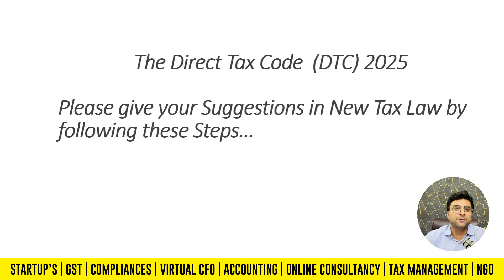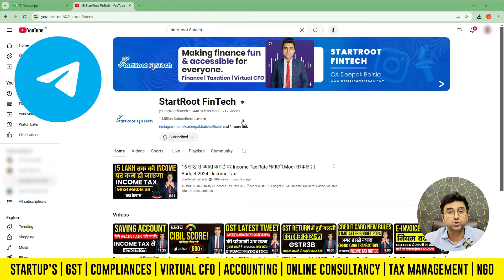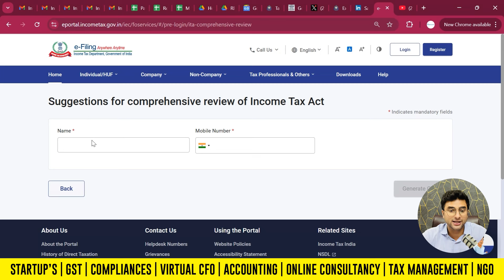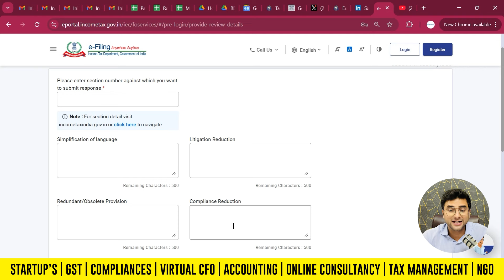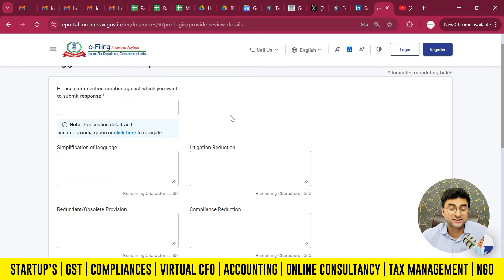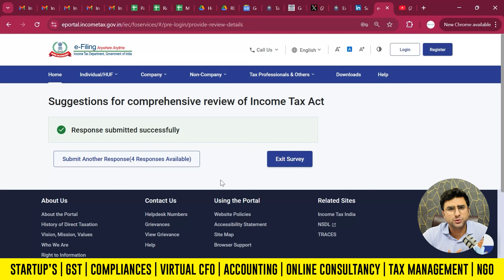Direct Tax Code 2025 Vs Income Tax Act | Big Problem for Middle Class? | Salaried Employees